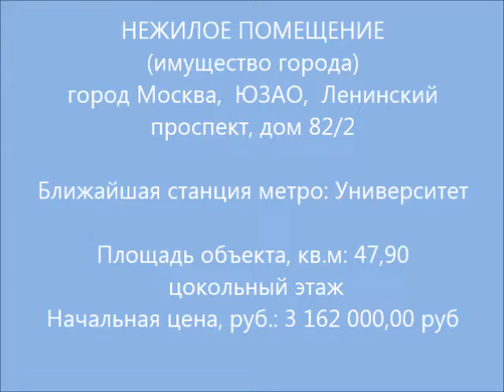Имущество города, Москва, Ленинский проспект, метро Университет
НЕЖИЛОЕ ПОМЕЩЕНИЕ (имущество города)
ЮЗАО, город Москва, Ленинский проспект, дом 82/2

Район: Ломоносовский район
Ближайшая станция метро: Университет
Расстояние до метро, км: 1.7 (15 мин пешком)
Тип входа в помещение: Через места общего пользования
Назначение: Нежилые / Свободное
Год постройки: 1958
Материал стен Кирпичный
Ремонт: Требуется
Этажность дома: 9
этаж Цоколь
цокольный этаж, помещение XIV, комнаты с 1 по 5

Площадь объекта, кв.м: 47,90
Начальная цена, руб.: 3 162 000,00 руб.